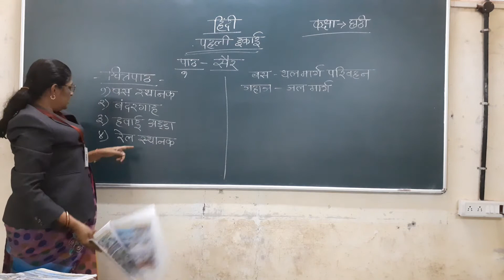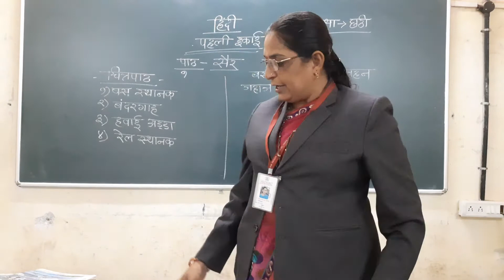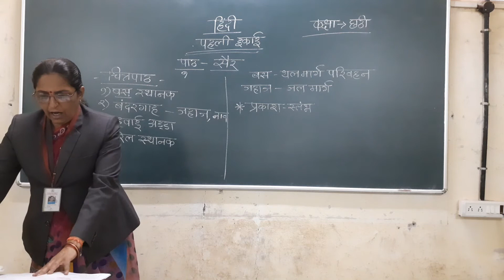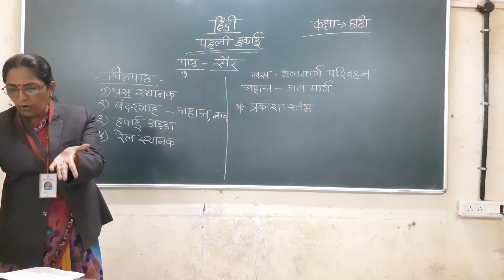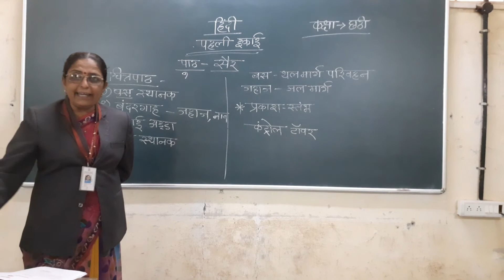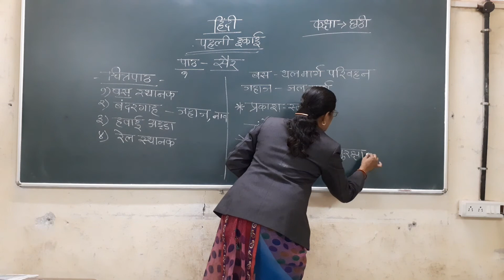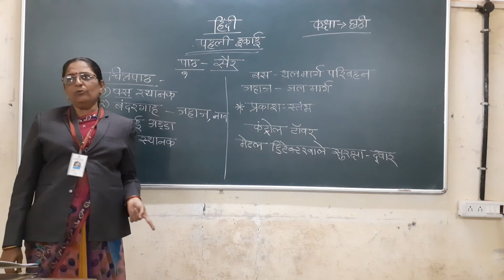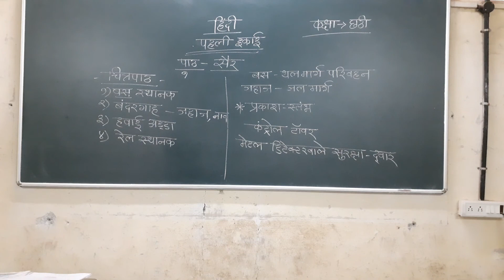6th hindi Chat 2